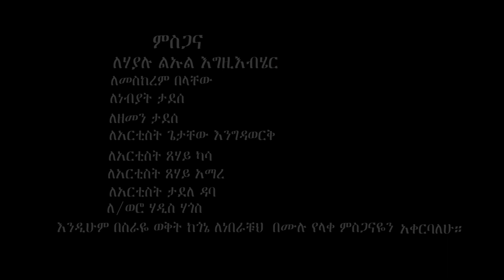Ethiopian Music : Beza Tadesse (Feta) ቤዛ ታደሰ (ፈታ) - New Ethiopian Music 2021(Official Video)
Ethiopian music.